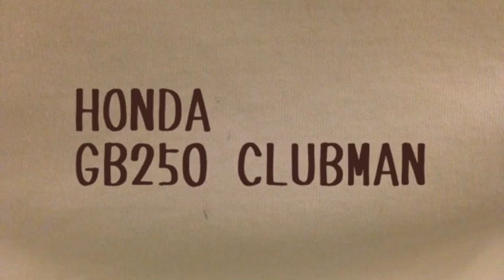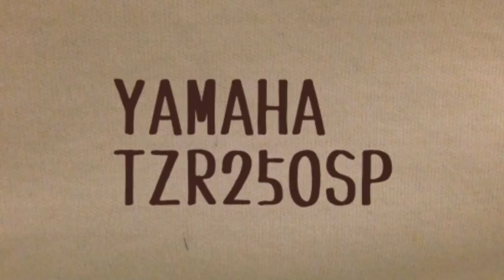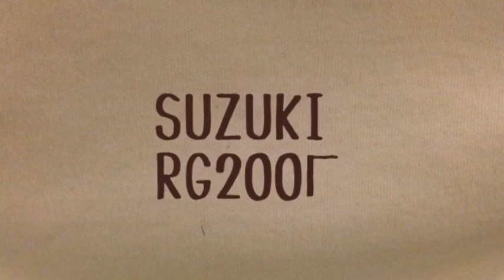相棒達に感謝する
俺の思い出には必ずオートバイがあった。決して大切にしてやったとはいえないが、それなりに全車、俺なりの愛しかたで、愛した。ST250と比べるとどいつもこいつもパワフルで突き抜けた性質があったが正直、最初のクラブマンに乗った俺に、ガンマに乗った俺に、グースに乗った俺に、真にふさわしいのは今のST250みたいなオートバイだっただろう。俺はよく今まで生き残ったと、本当にそう思う。俺はオートバイを、明らかに間違ったやり方で楽しんでいた。懐かしいが、怖ろしい